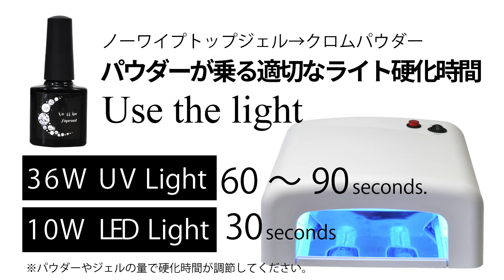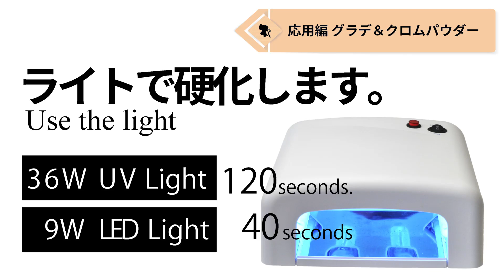クロムパウダーでミラーネイルをしよう！【ネイル工房】【ジェルネイル】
ネイル工房　楽天市場でクロムパウダー販売中

▼使用したカラージェル一覧

・グラデーションジェル
販売ページ

▼筆・ブラシ
ラウンドの筆

▼その他のクリアジェル
・トップ・ベース・ビルダーなど

▼未硬化ジェルクリーナー
(未硬化ジェルの上がぬるぬるして張り付かないときに)

▼ワイプ
(ネイル用のキッチンペーパーのようなもの)

◆ネイル工房のSNSのご案内◆
ネイル工房はジェルネイル用品専門店です。
セルフネイラー様やプロのネイリスト様まで
幅広くご利用いただいています。

▼楽天市場　ネイル工房のメルマガ
これを登録しないなんて・・・(´;ω;｀)
お得なSALE情報など速報いたします☆

アットホームな雰囲気です☆
ネイル工房スタッフと
フォロアーさんの楽しいネイル交流の場。
ユーザーネームはnailkoubou

▼ブログ
セール情報やお得な記事もありますよ。

いろんなSNSの情報が集まっています

ネイル工房TV
ジェルネイルのやり方動画を無料公開中

すべてネイル工房　楽天市場で販売しています。
ご注文は24時間365日受け付けています。
(売り切れで在庫がない場合はご容赦ください。)